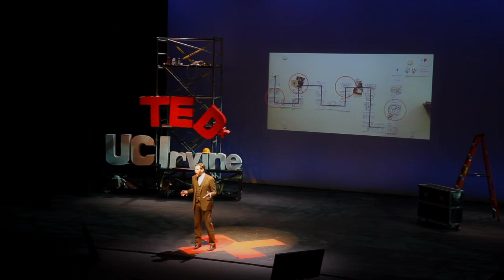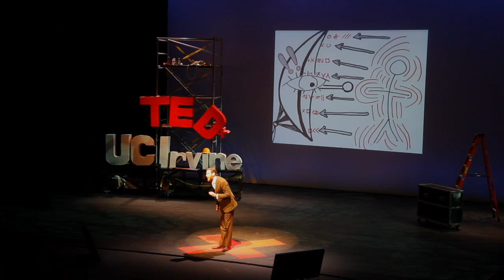From Branding With Love: Sasha Strauss at TEDxUCIrvine